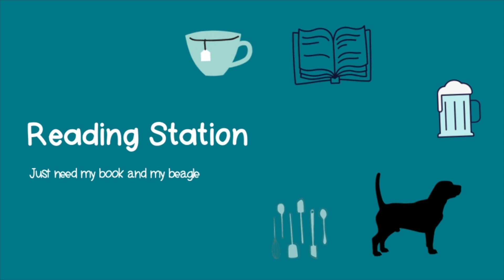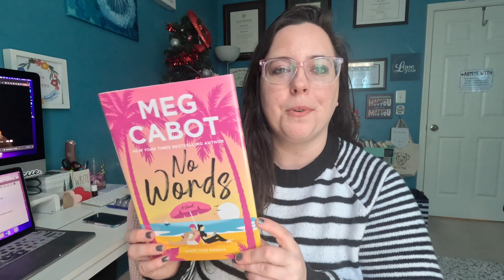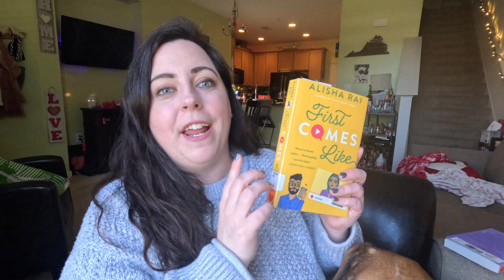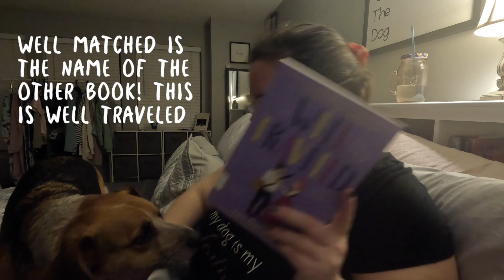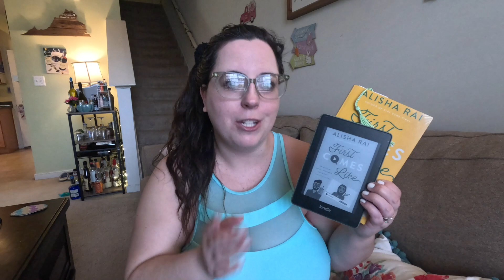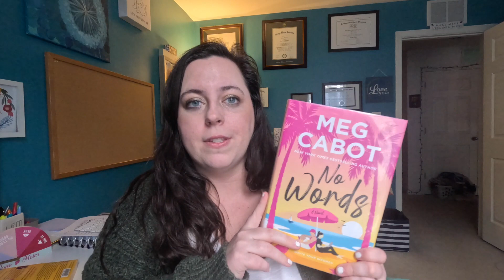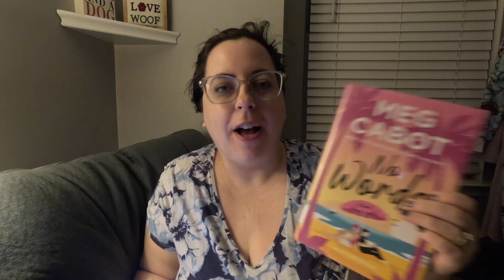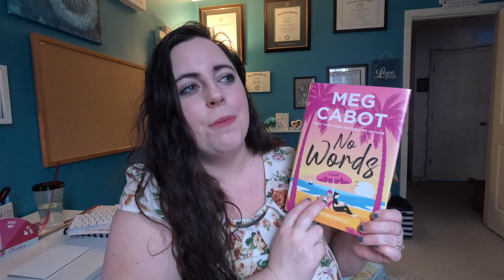Catch Up Reading Vlog -Finishing 3 In Progress Series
At the beginning of the year, I set a goal to finish 10 different in-progress series by the end of this year. I tackled the first three in this vlog! All are great summer reads-let me know if you try any of them!